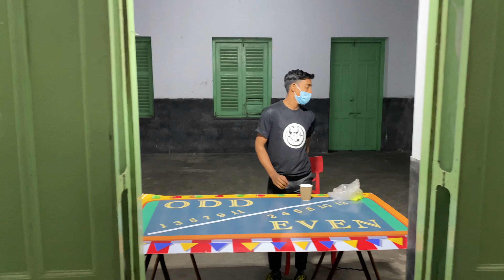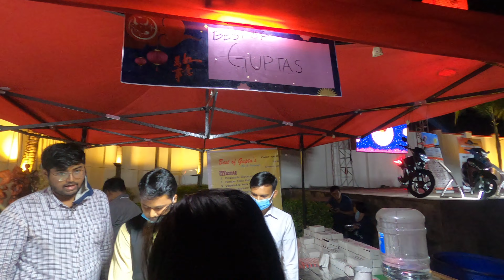Chinese New Year 2021 | Food Fest In Tangra, Kolkata | China Town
Chinese New Year Food Fest was held at the Pei Mei Chinese High School on 13th and 14th Feb 2021. Although the Pandemic's still on but the celebration must go on.. Stay safe and follow all the safety protocols. Happy Chinese New Year once again.